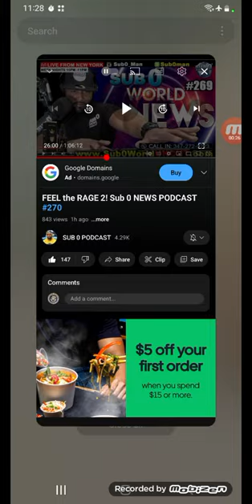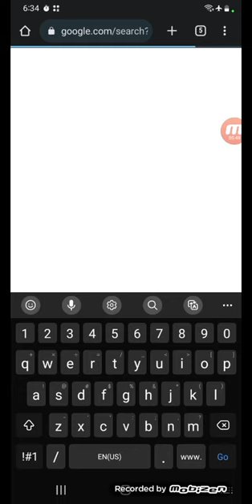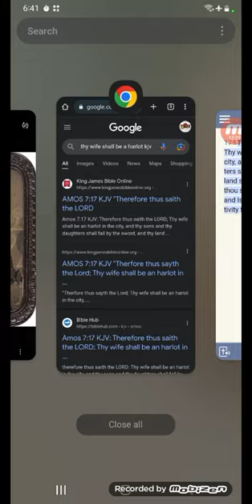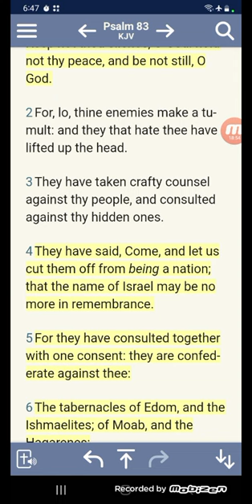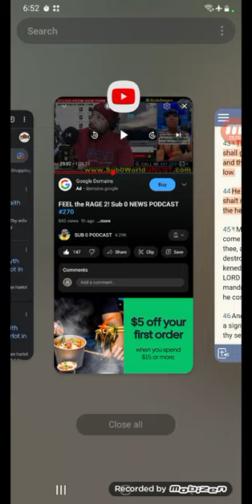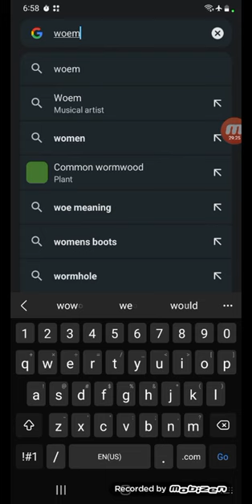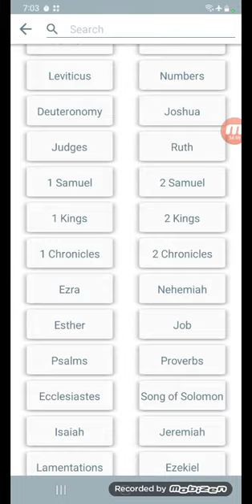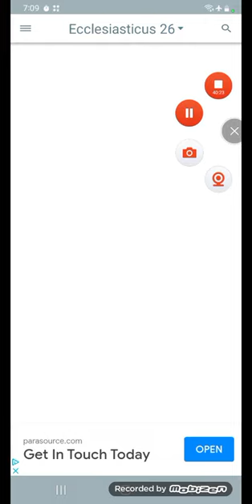A Harlot Shall Be As Spittle & A Married Woman Is A Tower 🗼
(Good Hair Trailer)

(400 Years WiThout a Comb)

(The Business Of Black Hair)